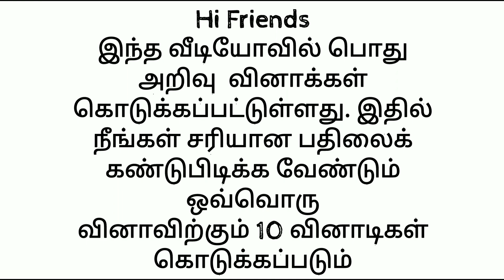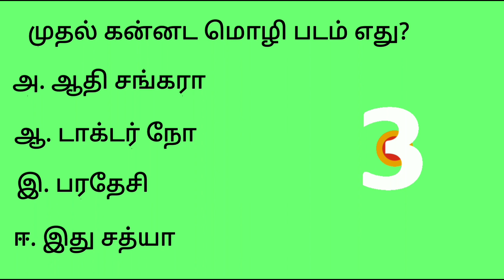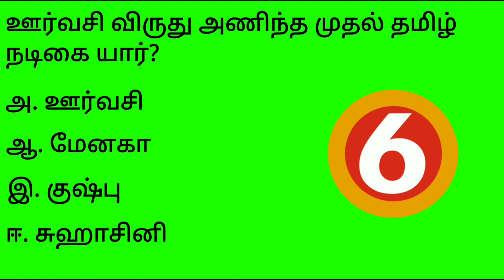இந்திய சினிமாவில் முதல் கதாநாயகி யார்? Gk quiz.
All categories channel